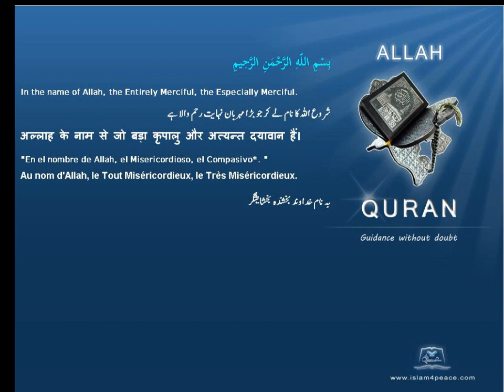Quran Chinese with Arabic 068 القلم Al Qalam The PenMeccan Islam4Peace com